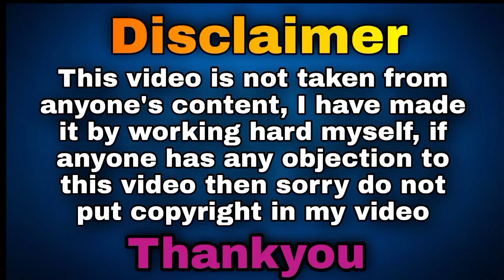pushpa the rule update | pushpa 2 update | pushpa 2 tiger fight | pushpa 2 teaser | South Fevar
need all your love and support
Thankyou ❤️